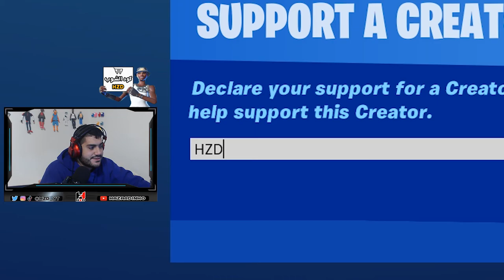البحث عن منوب ارينا 🥺💔 | فورتنايت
شكراً للمشاهدة  ❤️

اذا حاب تدعمني مادياً للتطوير من القناة ❤️
بتشرفوني على

الي تحت مش مهم
فورت نايت ارينا
ارينا شامبيون
شامبيون فورتنايت
يجي,فيصل يجي,فيصل,لعبت مع فيصل يجي,تتحداني ادخل فيصل يجي |
clipbot,faze sway new,sway brother,faze sway 2v2,sway settings,meet a sway boy